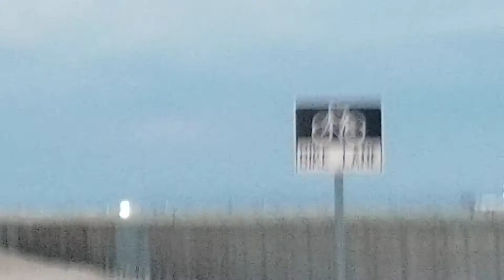Frontier taking off from el paso airport